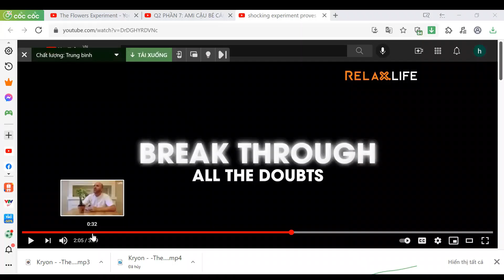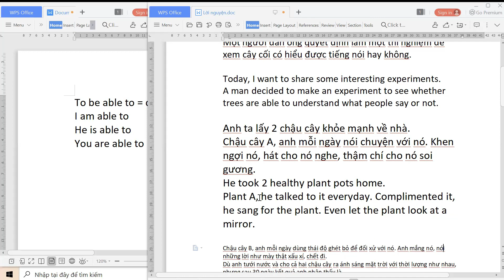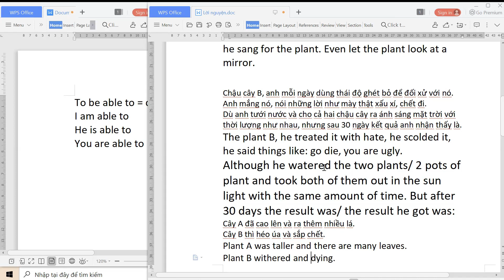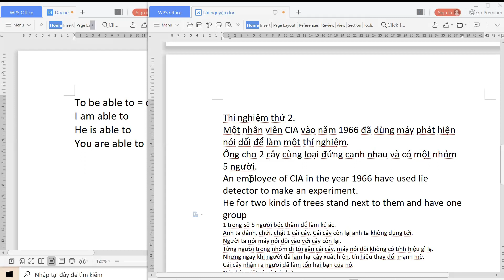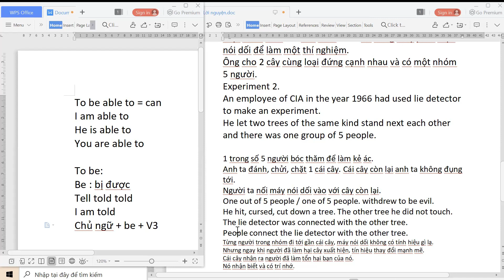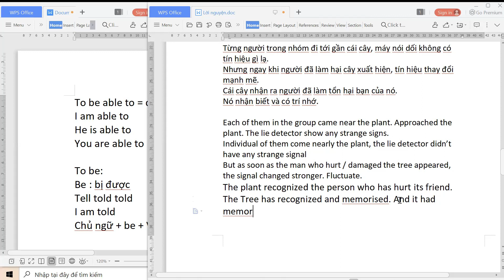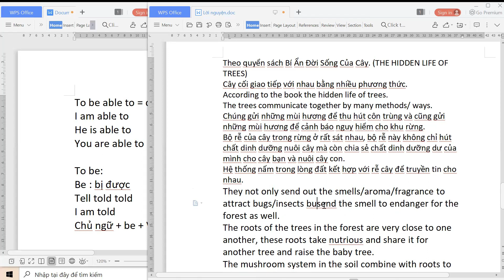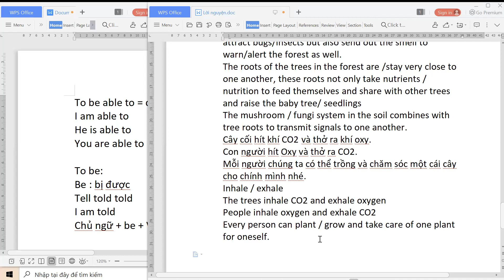Học Nói Tiếng Anh Bằng Cách Dịch - NGÔN NGỮ CỦA LOÀI CÂY - Lớp online miễn phí tối T3 và T5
Bạn có thể tham gia lớp học tiếng anh miễn phí tối thứ 3 và thứ 5.
Thêm thông tin ở
Facebook.com/groups/hoctienganhcungami

Bạn có thể hỗ trợ cho lớp tiếng anh miễn phí bằng cách donate cho tài khoản sau.
Vietcombank Lâm Đồng
Lê Xuân Tường Vy.